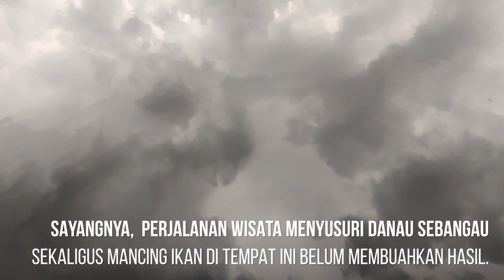Si Hitam di Danau Sebangau